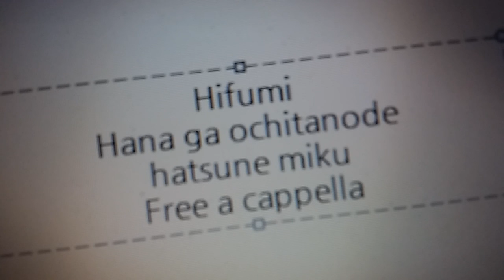一二三 - 花が落ちたので、 - 初音ミク Free a cappella フリーアカペラ